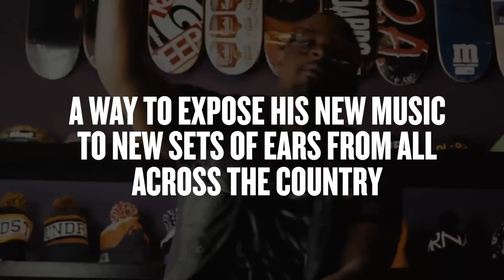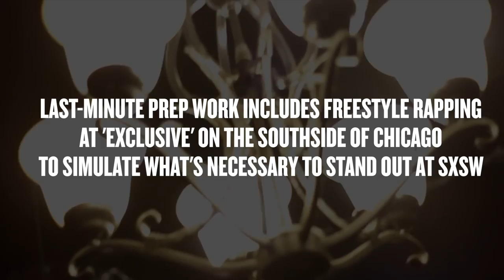"An Austin Opportunity" - Road to Glory: The Documentary (Episode 2)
Saint Millie has a "love-hate relationship with Chicago" but he knows the city's grittiness is what makes him and his music what it is today. But escaping the Windy City and broadening his fan base is necessary, so Saint Millie and his friends sink their money into an upcoming trip to the South by Southwest Music Festival in Austin, Texas. And as soon as the decision is made, prep work begins, including packing his bags, freestyle rapping at Exclusive 773 and putting on a flawless show at the Hard Rock Cafe. The problem? Not everything goes as smoothly as planned. Saint Millie learns right away how difficult a "fun trip to Austin" can be.